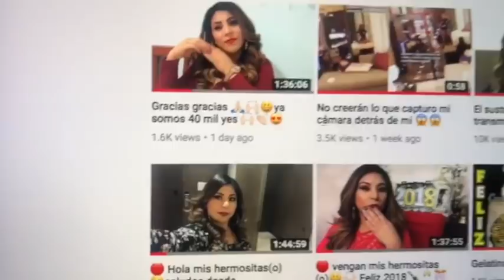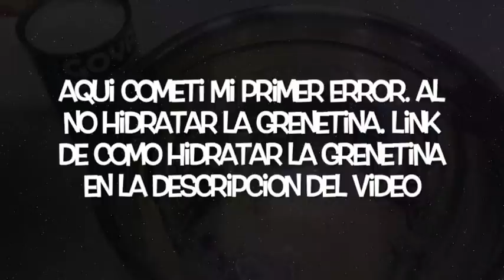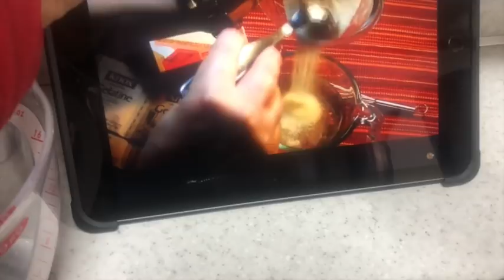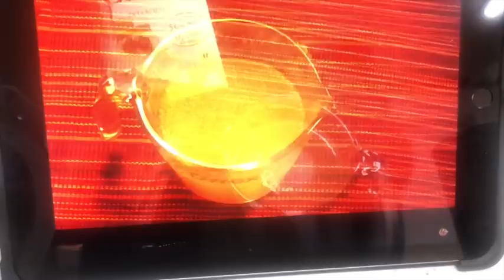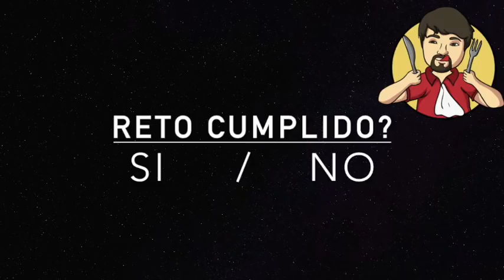Cumplió o no ??? 😮😧👏🏻😄 Gelatina mandarina 🍊🍊con coco 🍴😋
Cumplio el reto Ruben o no? No puedo creer que no sigio las instrucciones mi marido. Que hizo mal? 😮😮